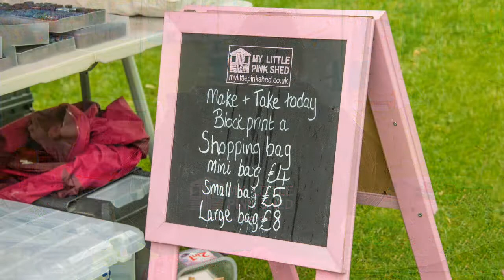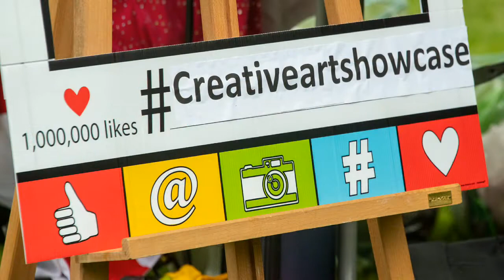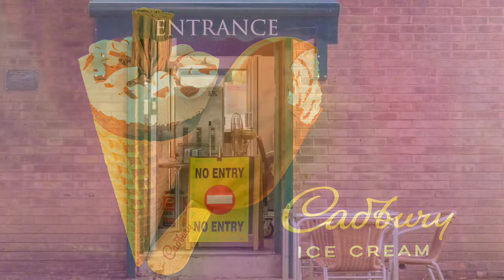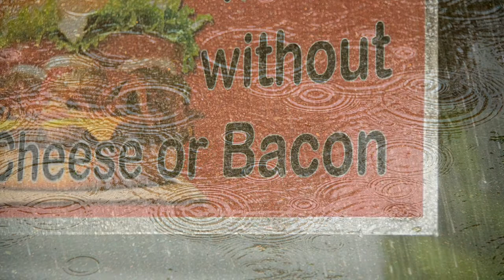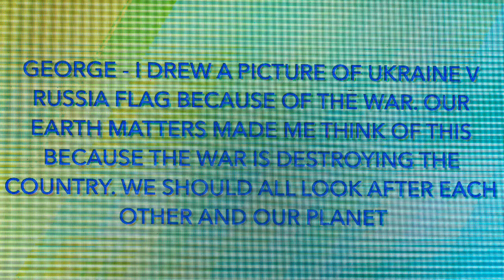Creative Arts ShowcaseB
Creative pARTy In The Park, Saturday 18th June 2022, a fun free event in Sanders Park Bromsgrove.